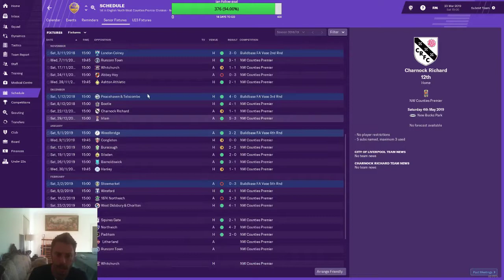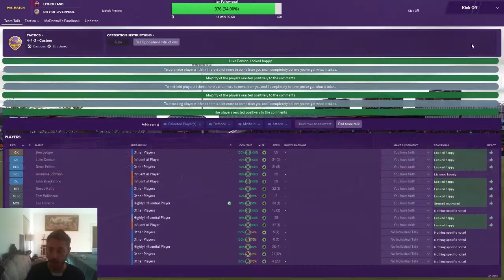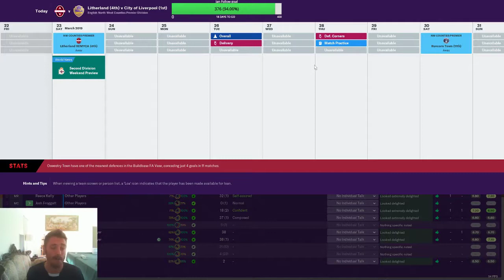Non League to Legend Ep 12 Its crunch time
Crunch Game vs Litherland in the league! With a handful of games to go even a point is vital here
Can we do the job?